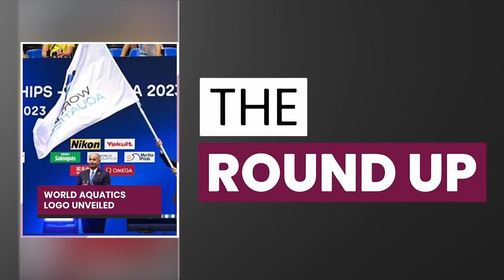Qatar condemns deadly Pakistan suicide bombing & all the top stories in Qatar | 31 July 2023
Top stories on TheRoundup today

Muslim leaders demand action
Pakistan suicide bomber
QRCS launches' little hearts' in Iraq
World aquatics logo unveiled